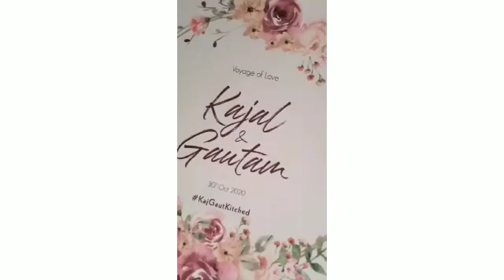EXCLUSIVE Video: Kajal Aggarwal marriage video || Chaat Samosa